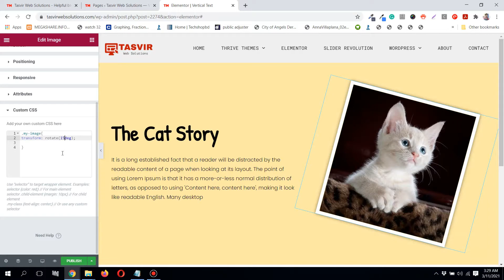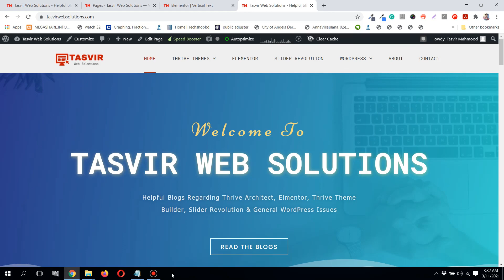How to rotate an image in Elementor Pro WordPress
Step-by-step instructions on how to rotate an image in Elementor use a simple one-line CSS code. No additional plugin is required.

Please use the codes below as shown in the video:

class: my-image

/*CSS codes*/

.my-image{transform: rotate(15deg);}

Need support or help with Elementor Wordpress? Then view my gig on Fiverr:

Element Pack Addons for Elementor (Adds around 60 addon elements to your Elementor page builder)